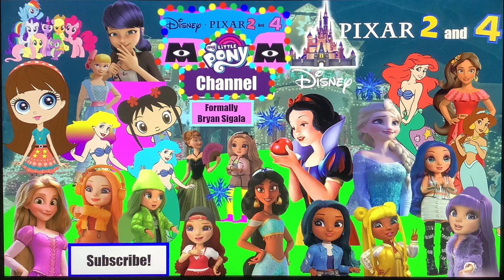Rainbow High 🌈 - Saving Poppy (Read in Desc)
Bryan just got back from El Paso because they had a wonderful time of Christmas!

Oh No! Poppy is stuck in the ice during a Snowstorm!😱 Can they save poppy and still have a good time in the Snow?

Hello Everyone! I’m Sam! This is Elsa Marcia, and Winter Snow!  💜 Disney / Pixar’s 2 & 4’s My Little Pony Channel is the Official Friendly Channel with your Favorite Friends and Family!👩‍👩‍👧‍👦👨‍👩‍👧‍👦👩‍👧‍👦👨‍👧‍👦👩‍👦‍👦👩‍👧‍👧👨‍👦‍👦👨‍👧‍👧👨‍👨‍👦‍👦👨‍👨‍👧‍👧👩‍👩‍👧‍👧👩‍👩‍👦‍👦👨‍👩‍👦👨‍👩‍👧 Including Songs,🎼 Playing,🤹🏻‍♀️🎮 Movies,🎬 Episodes, And So Much More! ✨Have a Magical day!✨{Snow White Vocalizes}